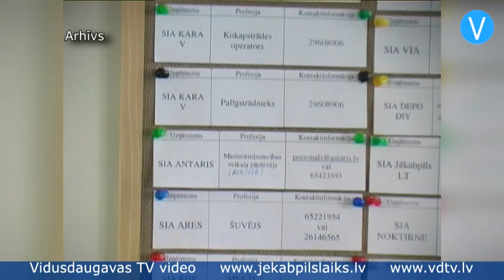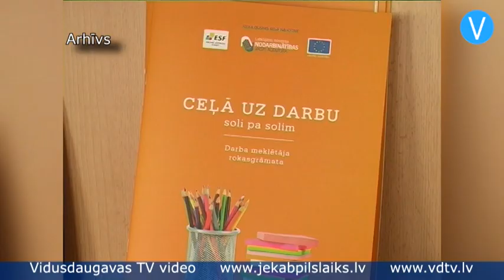Jēkabpilī samazinās bezdarba līmenis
Jūlijā Jēkabpilī par 0,4 procentpunktiem samazinājies bezdarba līmenis un par 21,1 % palielinājies brīvo darba vietu skaits, informē Valsts nodarbinātības aģentūras (NVA) Jēkabpils nodaļā. Nodarbinātības organizatore Inta Lazdāne teic, ka līdzīga situācija bijusi arī pērn, taču 2013.gadā Jēkabpilī bezdarba līmenis bija augstāks – 10,4 %.

    Pieprasītākās profesijas kā Jēkabpils pilsētā, tā Republikā kopumā ir mazumtirdzniecības pārdevēji, vēl ik pa laikam tiek meklēti kravas automobiļu vadītāji, pavāri, šuvēji un kāds metinātājs, palīgstrādnieks.

    Lai mazinātu bezdarbu Jēkabpilī Nodarbinātības valsts aģentūra realizē vairākus projektus. Kopš gada sākuma darbojas jauniešu garantijas projekts „Aktīvas darba tirgus politikas pasākumu īstenošana jauniešu bezdarbnieku nodarbinātības veicināšanai”.

    “Šajā projekta ir dažādi pasākumi: apmācību programmas, konkurētspējas paaugstināšanas pasākumi, karjeras konsultācijas, darbam nepieciešamo darba iemanu attīstība nevalstiskajā sektorā,” informē I.Lazdāne.

    Skolēnu vasaras nodarbinātības projektā šogad atvēlēta 241 gada vieta, katram skolēnam ļaujot strādāt vienu mēnesi un par to saņemt algu pēc minimālās stundu tarifa likmes.

    Drīzumā gaidāmi projekti „Atbalsts jauniešu reģionālajai mobilitātei”, „Subsidētā darba vieta jauniešiem bezdarbniekiem, pasākums “Darbnīcas jauniešiem” un projekts „Pirmā darba pieredze jaunietim”.

    Ar Eiropas fondu finansiālu atbalstu noteiktām personu grupām darba meklētāji strādā arī valsts līdzfinansētajās darba vietās.

    “Tas nozīmē, ka valsts līdzfinansētās darba vietas strādā bezdarbnieki un darba devējs maksā par viņiem nodokli, viņš var piemaksāt arī algu, savu daļu, bet valsts finansē. Šobrīd astoņi darba devēji šajā projektā nodarbina 12 bezdarbniekus,” stāsta Nodarbinātības organizatore.

    Darba devējiem un darba meklētājiem Nodarbinātības valsts aģentūra organizē apmācības zināšanu un kapacitātes paaugstināšanā. Šeit pieprasītākās profesijas profesionālajā tālākizglītībā un profesionālajā pilnveidē ir sociāla aprūpe, loku metinātāji (MAG), projektu vadība, konditoru vadība un citi. Neformālajā apmācībā: datorzinību apguve, C kategorijas traktortehnikas vadītājs, C kategorijas autovadītājs.

    Savukārt visiem zināmajā projektā par algotajiem pagaidu sabiedriskajiem darbiem šogad Jēkabpilī izveidotas 147 pagaidu darba vietas, kurās vienam cilvēkam ļauts strādāt četrus mēnešus gadā, mēnesī saņemot 142,29 eiro (pirms nodokļu nomaksas).

    Nodarbinātības valsts aģentūra nodrošina arī kompleksos atbalsta pasākumus.

    “Ir atbalsta pasākums bezdarbniekiem ar atkarības problēmām, I grupas redzes invalīdiem asistenta izmantošanas nodrošināšanai,” skaidro I.Lazdāne.

    Vēl pieejamas psihologa un psihoterapeita konsultācijas, kā arī grupu un individuālās karjeras konsultācijas.

    Savukārt 68 nodarbinātām personām savas kapacitātes paaugstināšanai mūžizglītības pasākumos - apmācības angļu valodā, datorprasmēs, grāmatvedībā, darba aizsardzībā, lietvedībā.

    Aiga Kuzmina